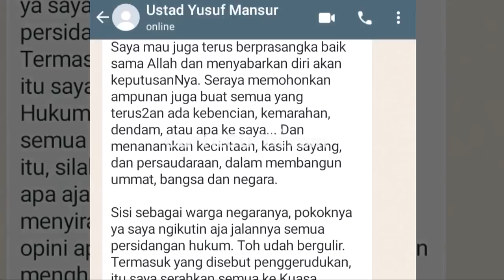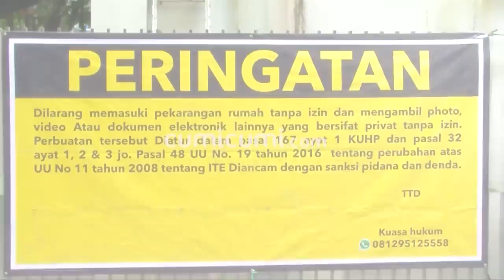Begini Kondisi Rumah Ustad Yusuf Mansyur Usai Digruduk Puluhan Masa yang Minta Ganti Rugi 50 Milyar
Berita mengejutkan datang dari ustad yusuf mansur yang lagi – lagi mendulang dampak miris terkait masalah dana investasi. Pekan ini rumah ustad yusuf mansyur yang berada di cipondoh tangerang mendadak digeruduk puluhan orang yang mengaku sebagai jamaah dari kawasan cibubur jawa barat. Mereka berdemo menuntut agar ustad yusuf mansur segera mengembalikan seluruh dana investasi batu bara jamaah yang ia kelola. Sebuah pemandangan mengejutkan pun terjadi di kediaman ustad yusuf mansur. rumah yang biasanya damai mendadak ditempel pengumuman telah disegel hal itu pun menjulangkan teka teki baru. lantas apa sebenarnya yang terjadi dengan nasib ustad yusuf mansur hingga rumahnya harus disegel secara resmi?